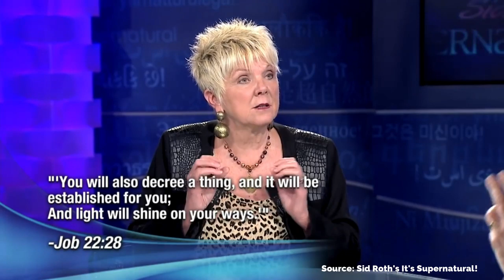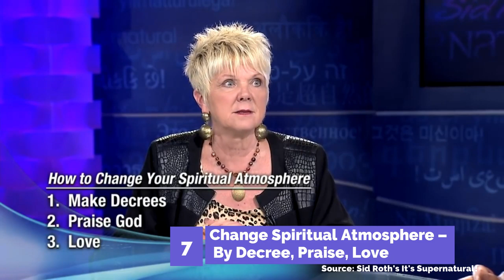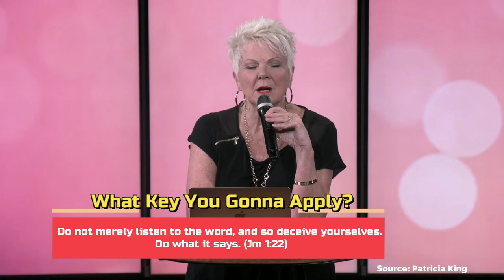Patricia King (2020) - 10 Keys For Your Breakthrough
Your Life will Be Impacted by 10 Breakthrough Keys from Patricia King! - Renowned Series on Youtube.

❤️ 👇   Ministries Experience – Visit Your Favorites Ministries Now!   ❤️ 👇

✔ ( Make Your Dreams Come True )

📥📥  Download our Ebook Channel NOW – IT'S FREE! 📥📥  - Available in Different Languages ( Check it Out – 25 Episodes in The Ebook!)

        ✔✔ Another Languages ✔ --- ( SPAÑOL / 中文 /  عربي / हिन्दी / ہندی / PORTUGUÊS )

❤️  ❤️   Support Our Us To Continuous Doing This Content - Small Contributions is so Helpful ❤️  ❤️

       - Our Channel isn’t monetize, you can see that we very few ADS on our videos

🔥 HELP TRANSLATE THIS VIDEO – Many Brothers will be thank 🔥

      For over thirty years, Patricia has successfully inspired and equipped believers to walk in their God-given callings. She has encouraged thousands through her prophetic ministry to see their potential in Christ and has walked through many challenging situations into glorious victory.
      A seasoned minister, businesswoman, and sought-after speaker, Patricia King is the founder of Patricia King Ministries, Women in Ministry Network and Patricia King Institute, the co-founder of XPmedia.com, and director of Women on the Frontlines. She is the author of many books and resources and host of her TV program, Everlasting Love. Her reputation in the Christian community is world-renowned.
    Patricia's passion in life is to empower others to fulfill their dreams, visions, and desires, and to help those who are struggling to experience their breakthroughs. She is a skilled communicator and a gifted coach. Prophetic encouragement and ministry uniquely mark Patricia's coaching sessions.
   Patricia was Born in Canada, married with Ron Cocking, Live in Arizona.

🎯  10 Keys From Patricia King  🎯

1. Declares Truths (Word of God) Against Facts (Apparent Reality)
2. Put Your Disappointment on The Altar as a Sacrifice of Worship
3. Be in Offensive Mode, not Defensive
4. Pray with Expectation
5. See in The Spirit
6. You're Already in Heavenly Places
7. Change Spiritual Atmosphere – By Decree, Praise, Love
8. You Have The Power to Create Your World
9. Activate the Angels through Proclaim Word of God
10. God is Your Provider

🚀 LET’S CONNECT! 🚀

⚑ Source ⚑